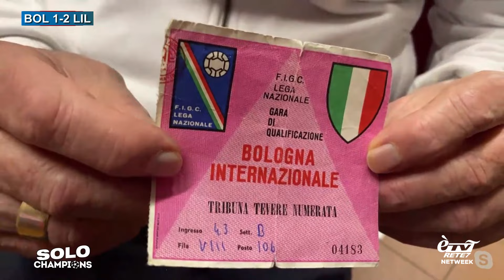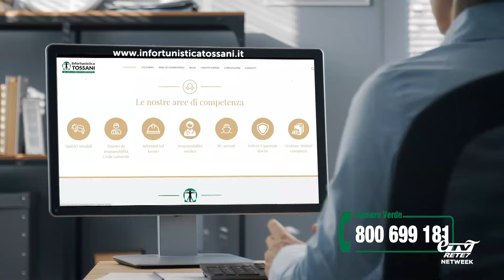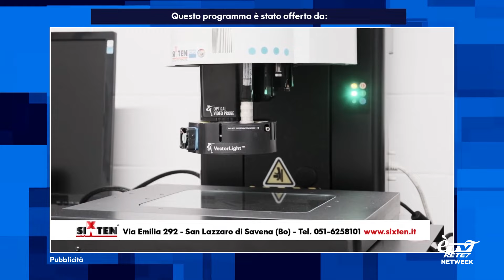Solo Champions Mix Zone 28/11/2024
Approfondimento postpartita sul BFC di Champions League